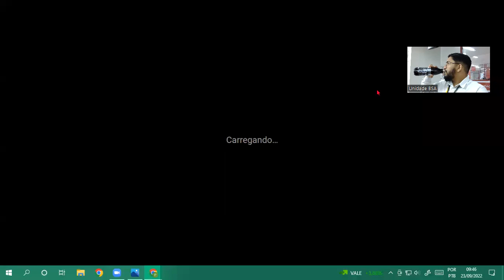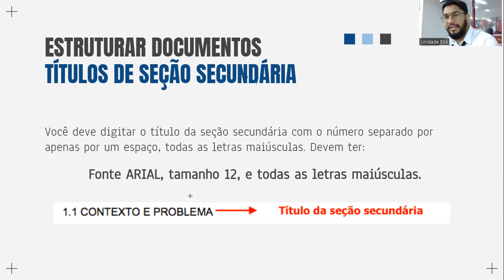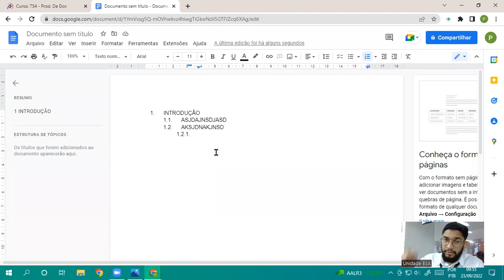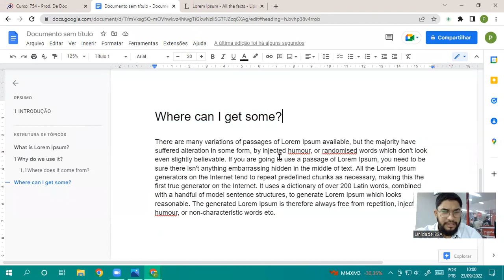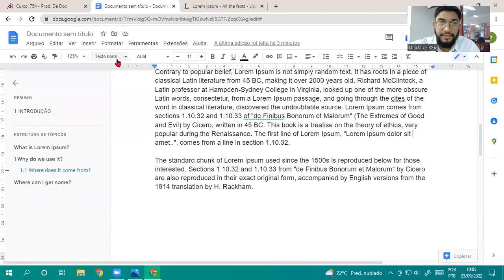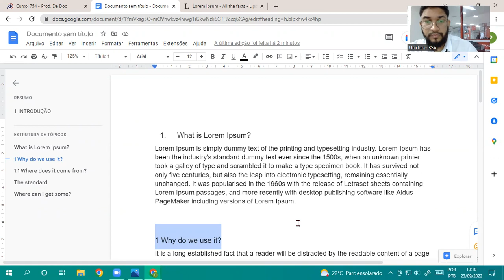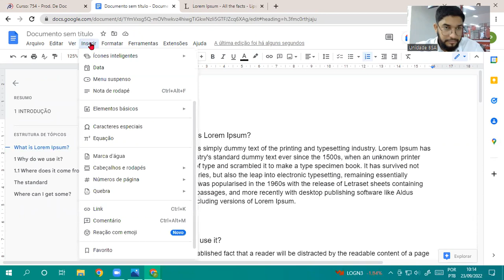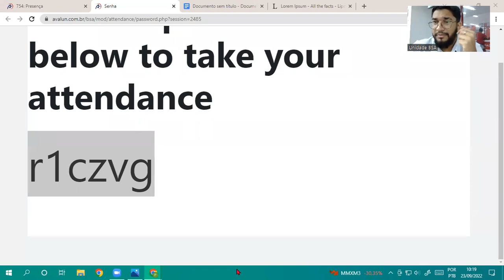Aula 05 - Prod Texto